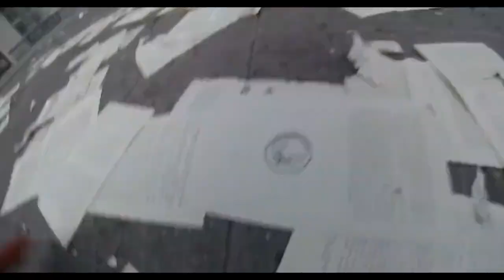HARDCORE HENRY 10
Hardcore Henry is a 2015 science fiction action film written and directed by Ilya Naishuller (in his feature directorial debut), and produced by Timur Bekmambetov, Naishuller, Inga Vainshtein Smith, and Ekaterina Kononenko. Will Stewart provided additional writing for the film. The film is notable for being shot entirely from the first-person perspective of its lead character.[7]

It stars Sharlto Copley, Danila Kozlovsky, Haley Bennett, and Tim Roth. The film was released theatrically in the United States by STXfilms on April 8, 2016. It garnered mixed reviews in the US, but was more positively received in Russia. Despite grossing $16.8 million worldwide against a $2 million budget, it was considered a box-office bomb in the US, due to global rights and marketing for the film.